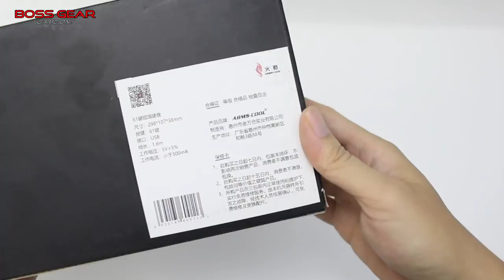Đây Là Chiếc Bàn Phím Cơ Đẹp Nhất Mình Từng Review|| ArmsCool HK06 RGB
Bàn Phím Cơ Arms Cool HK06 RGB ( Blue Switch – LED RGB – Phím 60% )

Số nút: 61 nút.
Kích thước: 298*107*38 mm.
Màu sắc: Trắng.
Đế bọc nhựa trong suốt xuyên led, không lo bị giật teo tờ rym!
LED: LED RGB 19 Chế độ LED.
​Cáp : Dài 1,8m có cục chống nhiễu.
Switch: Blue ( JWH )
Độ bền : 50 triệu lần nhấn.
Phím thiết kế nổi.
Nặng: 840g.